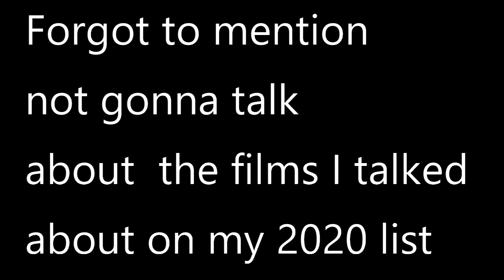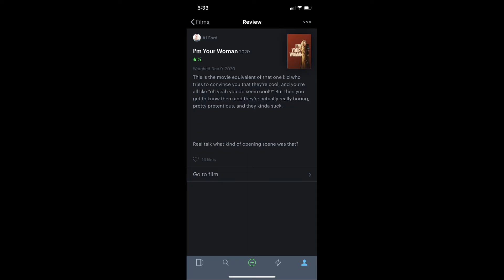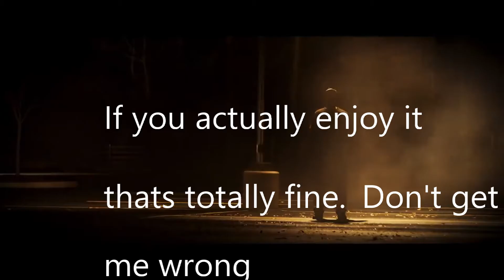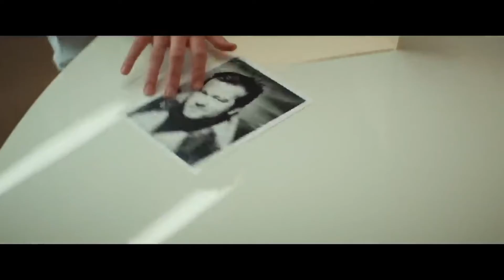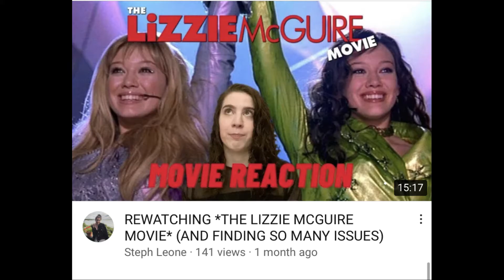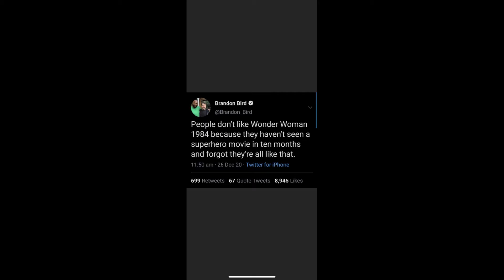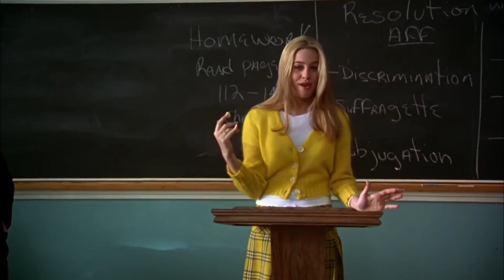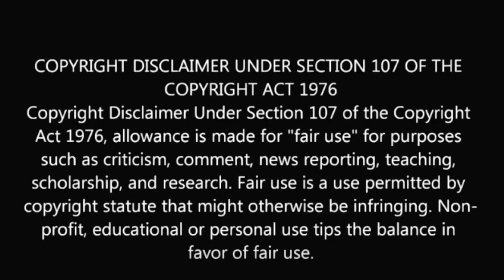What I watched in December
Letterboxd: aford